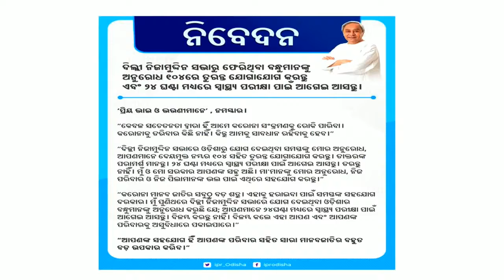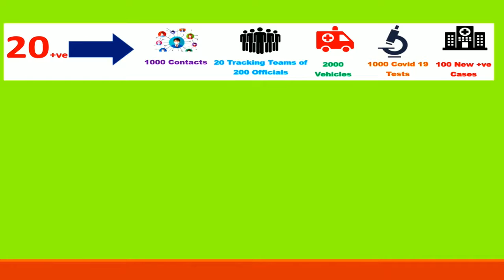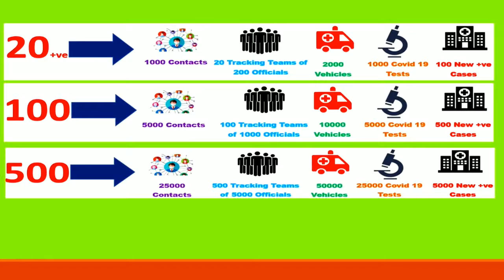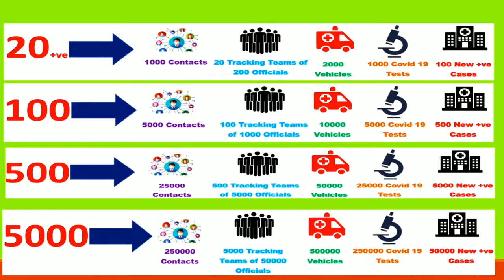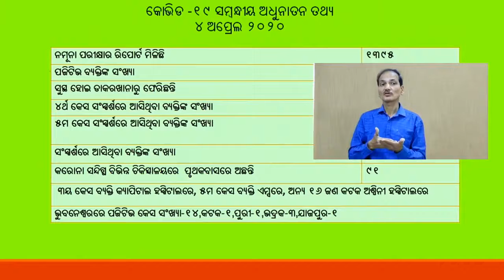ରାଜ୍ୟ ସରକାର କିଭଳି କରୁଛନ୍ତି କରୋନାର ମୁକାବିଲା IPR Press Meet Covid19 Odisha 4th April, 2020